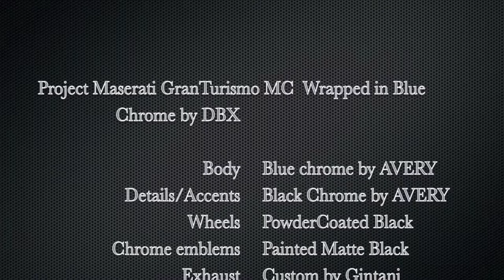Project 2013 Maserati GranTurismo MC Blue Chrome by DBX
Diamond Black Exteriors also know as DBX, specializes in vehicle wraps. While offering a myriad of services, we master the acclaimed "matte wraps". We are dedicated, experienced, quality-minded, and friendly. We have devoted ourselves to give our customers the finest in quality workmanship, reasonable prices, quick turn-around, and guaranteed satisfaction.